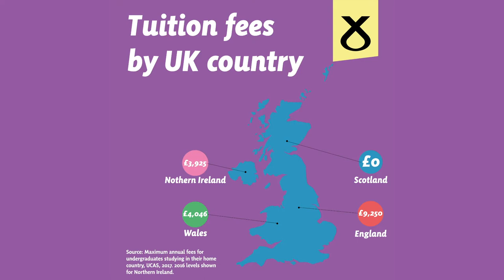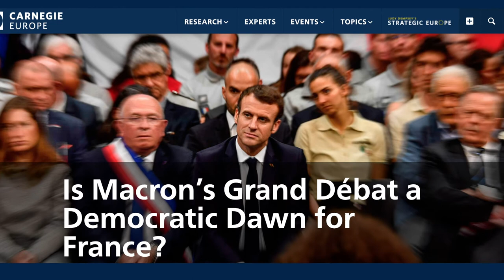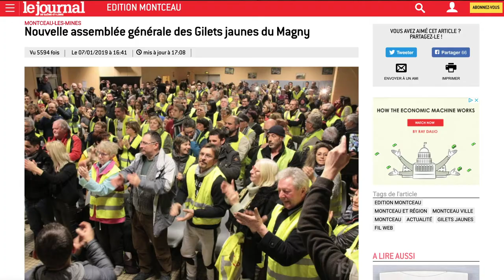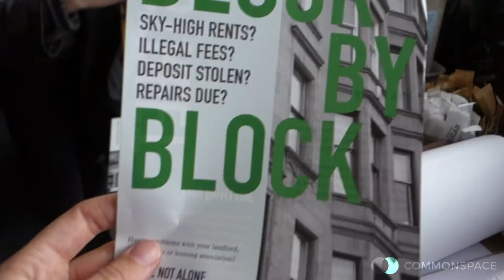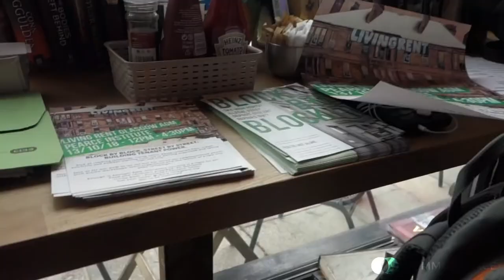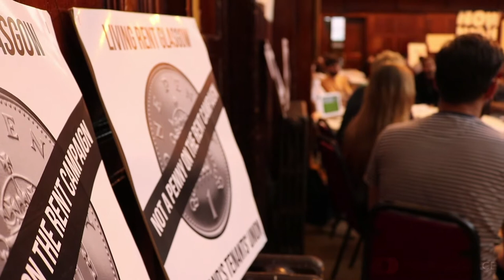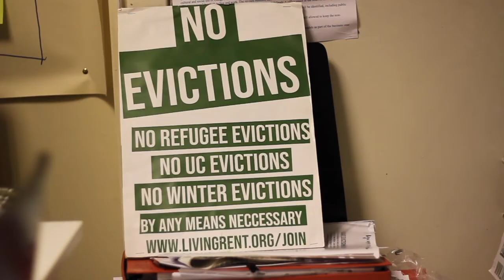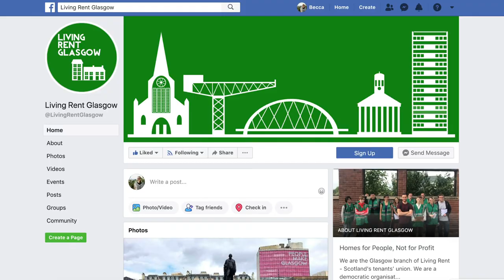The CommonSpace Show Ep 2 - Tenants' Power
In the second episode of the CommonSpace Show, David and Rhiannon speak to Sonja Coquelin from the Living Rent Tenants' Union about what the union does and its campaigning in recent weeks against Serco's attempt to lock out 300 asylum seekers from their home. They also discuss the 20th anniversary of the Scottish Parliament.